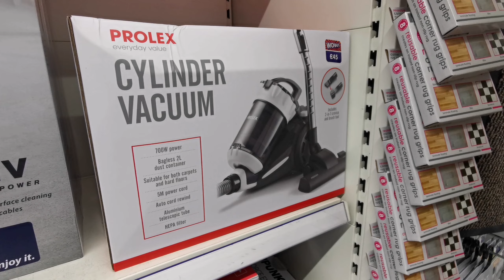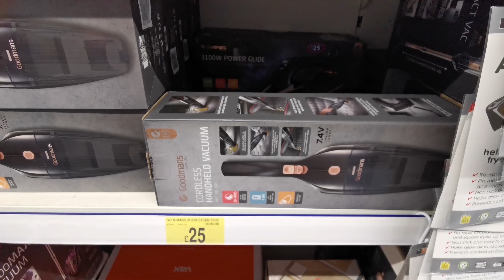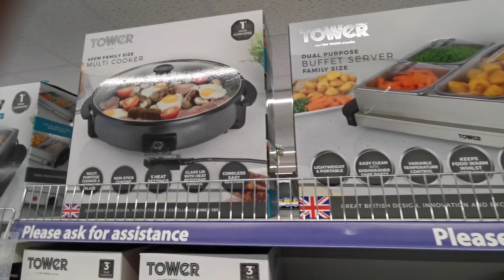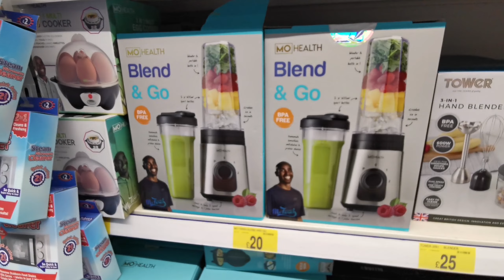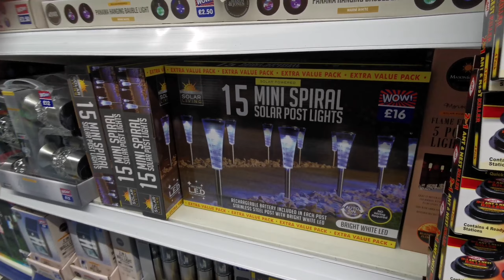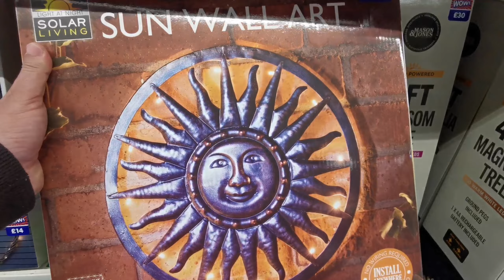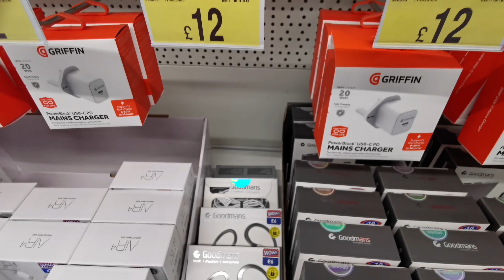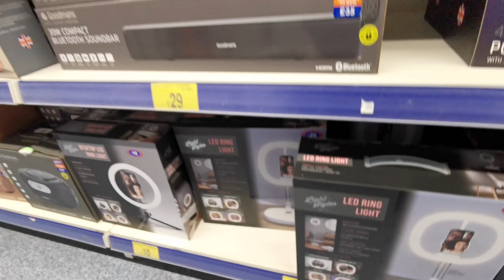NEW IN B&M HOME STORE / LOTS OF THINGS HALF PRICE IN B&M / COME SHOP WITH ME